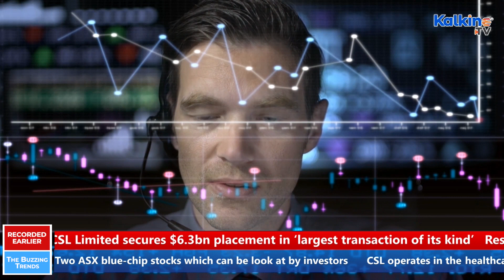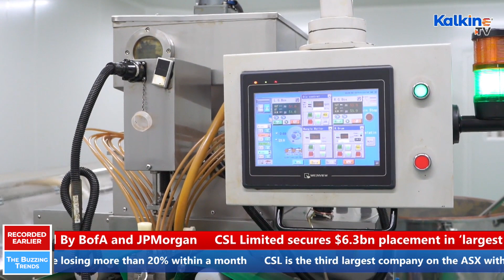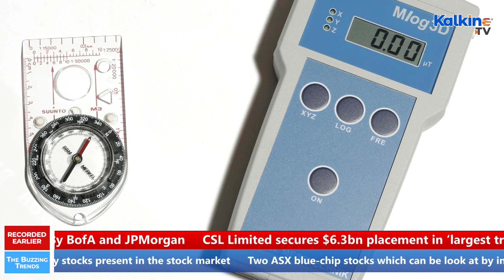Hunting ASX blue chips? These two options can be looked at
Blue-chip stocks are popular among investor as these are considered to be the highest quality stocks. They have robust balance sheets, capable management, and well-established businesses with consistent cashflows. However, one needs to do thorough research before taking any exposure, as sinusoidal market trends are evident.